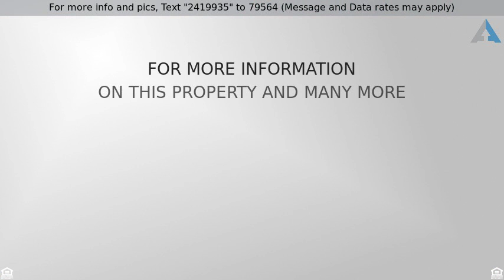Priced at $179,500 - 48166 Tin Can Alley, Tickfaw, LA 70466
ACADIAN STYLE HOME WITH GORGEOUS OAKS ON 2 ACRES

Gorgeous oak trees flank the front of this updated & renovated 3BD/2BA Acadian style home nestled on 2 Acres in the country. The property backs up to woods.  All kitchen appliances including refrigerator and mini-blinds remain. Spacious Living Room w/surround speakers & equally spacious Master Suite.  Master bath has separate fully tiled shower, jet tub & dual vanities/sinks. Master bedroom has that large closet we all love, remote ceiling fan, & French window/ door exiting to the huge back yard. Added bonus of 24x40 workshop/garage with separate meter. Has a concrete patio area under one of the oaks. Seller will leave the play/swing set if you decide you would like it to stay with your new home.  Loranger Schools area.  Renovated more than 50 percent of the home in 2006. No Flood Insurance needed Zone X.  Priced below recent appraisal.  Call today to schedule seeing this home in person!